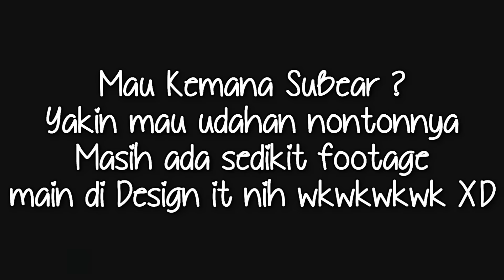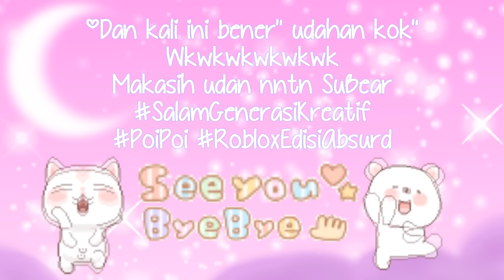"Desainer Kekinian XD" - Roblox Indonesia (Design It)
"Salam Generasi Kreatif"

✧Selamat Datang di Series Roblox aku XD
Oia kalau kalian main Roblox juga add aku ya di "desheilannisa" XD
Siapa tau kita bisa main bareng XD
Penasaran kan sama kelanjutan video" absurd dari Series Roblox ini?
Jangan lupa nonton terus kelanjutan video"nya setiap hari Minggu dan pastikan kalian aktifkan notifikasi update'n video terbaru dari aku ya XD
Biar hits dong kalau pake Notif *maksa :D✧